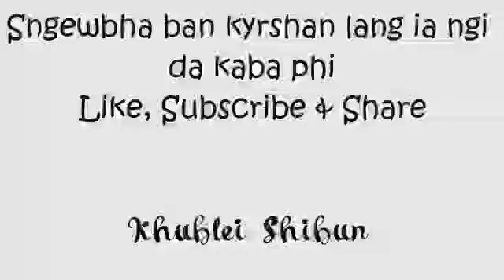San-Na-Mawlai (Mawlai) First Round (Khasi Dancing & Singing Competition) JINGIM Film